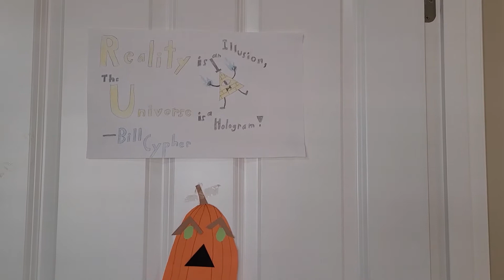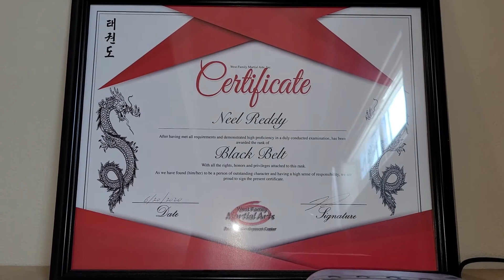హోమ్ టూర్ పార్ట్ 2 || My Home Tour -Part 2 II Our first home in USA II Indian House Tour